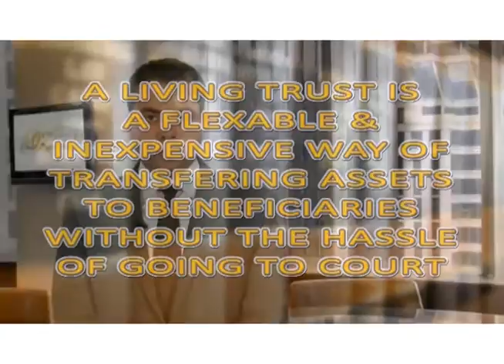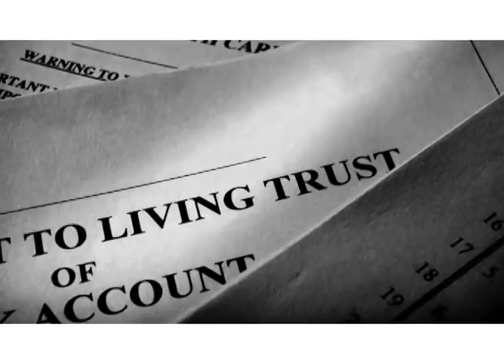Abogado de Inmigracion de Ojai - Ventura Co. California Omar Zambrano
We handle many us immigration cases on behalf of clients throughout the United States or in Ojai and